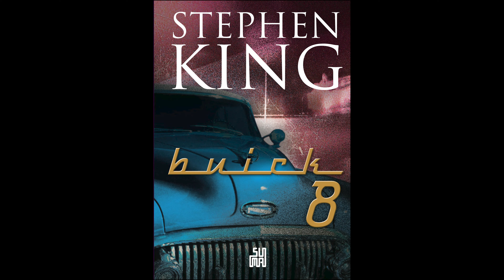BUICK 8 - STEPHEN KING